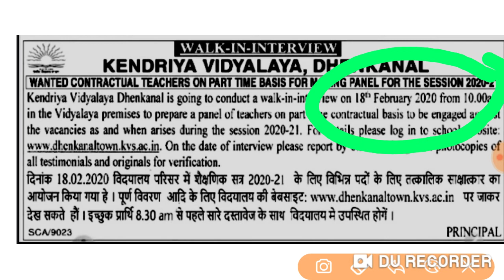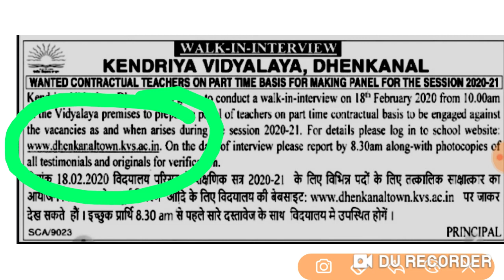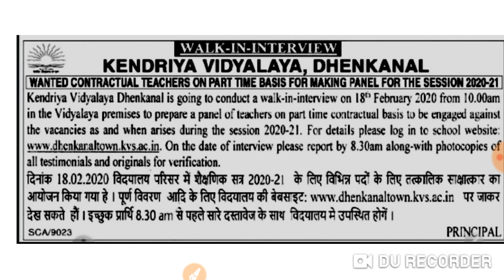କେନ୍ଦ୍ରିୟ ବିଦ୍ୟାଳୟରେ ତରଫରୁ ଶିକ୍ଷକ ନିଯୁକ୍ତି ସୁଯୋଗ !! Teacher Vacancy for KVS, Dhenkanal !!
Contractual Teacher Vacancy for  High School !!  ଚୁକ୍ତିଭିତ୍ତିକ ଶିକ୍ଷକ ନିଯୁକ୍ତି  !!